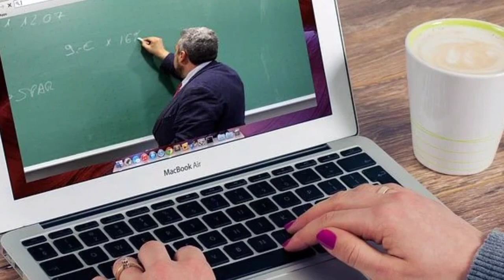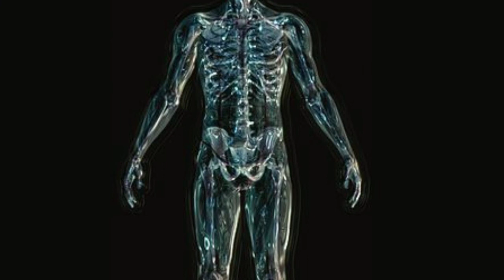क्लीनिकल प्रैक्टिस मे FOLLOW UP कितना जरूरी है || benefits of follow up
its a channel for health and wealth